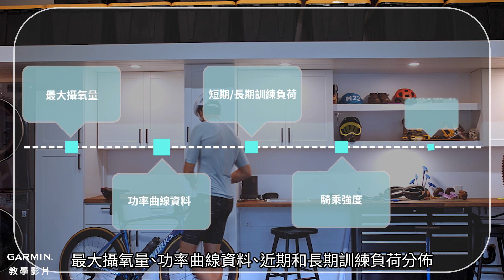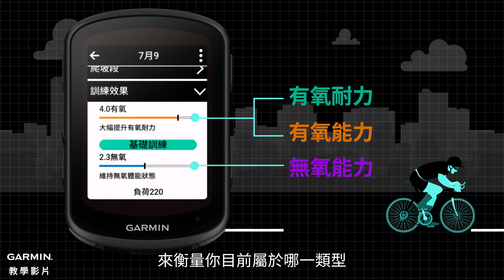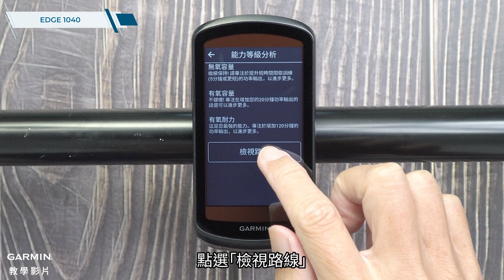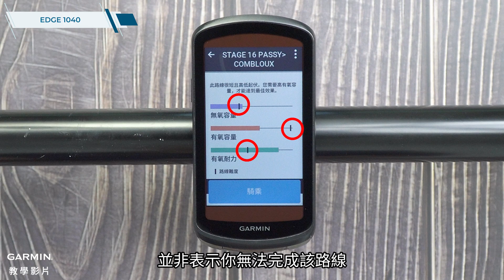【教學】Edge系列：騎乘能力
這支影片將告訴你，如何透過騎乘能力分析功能，來了解自己屬於哪一類型的自行車手。以及如何判斷目前的騎乘能力，是否能夠挑戰某條路線。

0:00 影片介紹
0:17 準備事項
0:42 訓練效果
1:29 騎乘能力
1:58 檢視路線功能
3:02 結尾